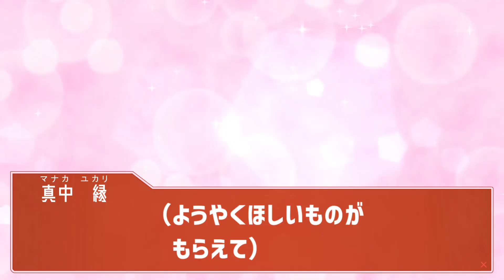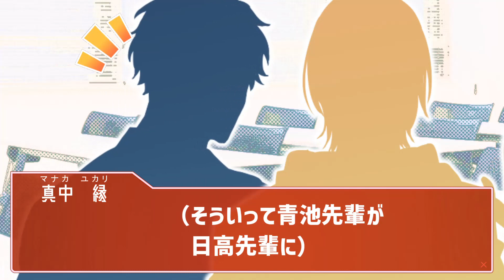【BL】イケメン彼氏と教室で愛し合いながら、お互いに溺れてむさぼりあう♡そして先輩の恋路のゆくえとサークル活動はじまります！♦大学生編113【ノベル】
※ノベルゲームのような立ち絵方式になります。

高評価コメントなどいただけたらとても嬉しいです！

晴れてカップルになり大学生になったムカデとマナカです！
ドキドキの同棲生活&キャンパスライフ満喫中♪

製作
いくすえ為成
2人組で楽しく創作活動をしています。

使用ソフト
AviUtl
clipstudio

よく使用させていただくBGM、効果音、素材
musmus様、zukisuzuki様、しゃろう様
無料効果音で遊ぼう！様
On-Jin ～音人～様
 古川豪様
エダマメ豆富様
桃乃うか様
masaYASU様
Atelier MEOL様
Videobace様
素材屋あいりす様
シーンチェンジ　15日くん / HYUGAR様
OKUMONO様
くうわんこ様
On-Jin ～音人～様
Cathedral様